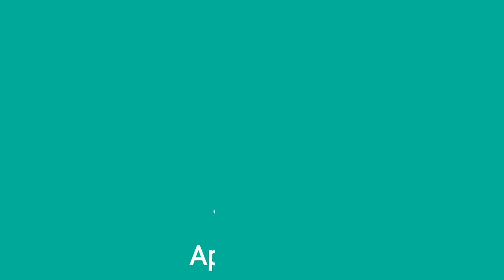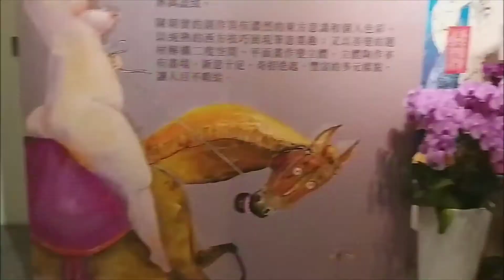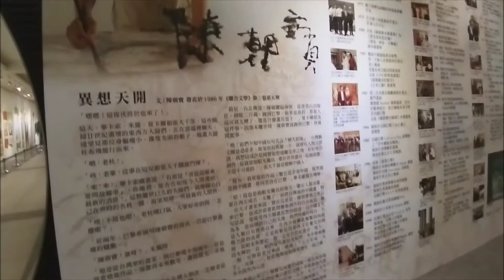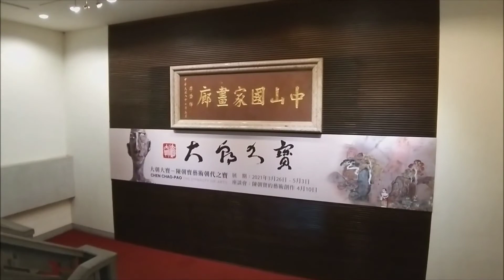AMAZING ARTWORKS | PORTRAITS | TALENTS | FULL | Marilyn Rose